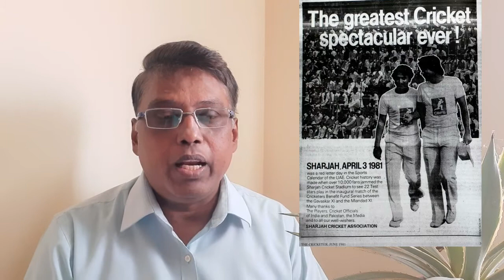Sharjah Cricket Stadium - Walking Down My Memory Lane - Tamil - 267th Video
The Sharjah Cricket Stadium is in Sharjah in the United Arab Emirates. It holds the record for the most number of ODIs hosted in a venue with 236 ODIs up to 19 February 2018. It was originally constructed in the early 1980s and has been much improved over the years.